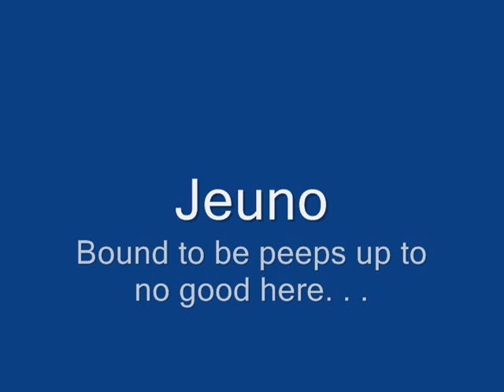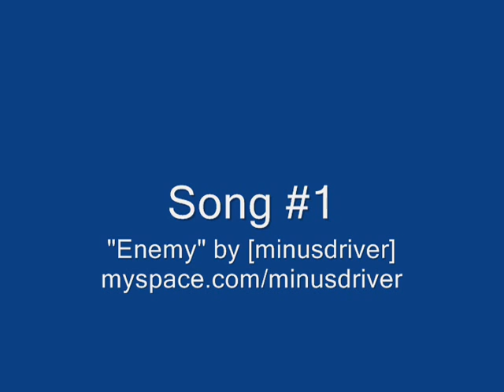The Remora Bot Hunt Part 2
second part of the search of chinese bots on FFXI Remora server